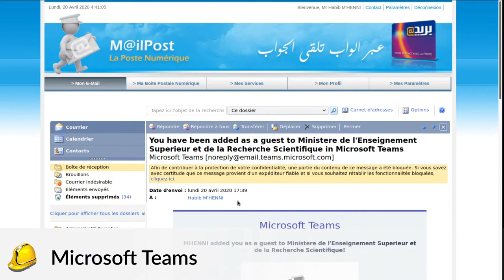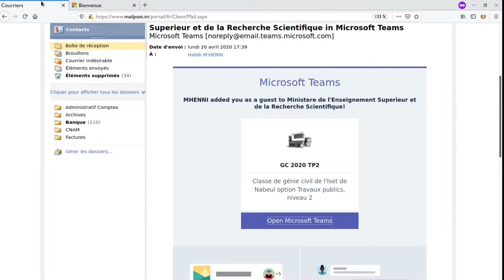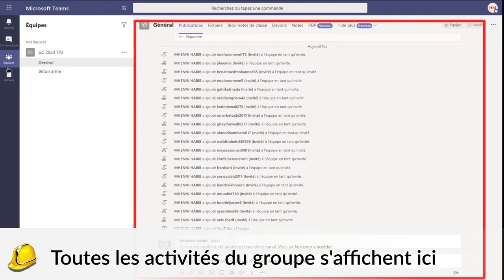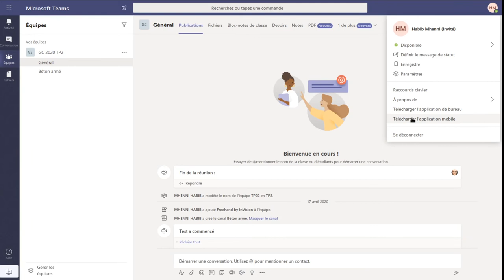Comment rejoindre Microsoft Teams avec une invitation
Si vous avez reçu une invitation à rejoindre Microsoft Teams, suivez ces étapes pour compléter votre adhésion à l'équipe de travail.